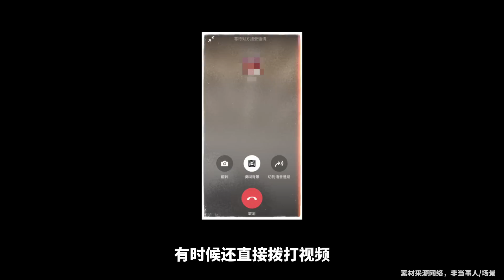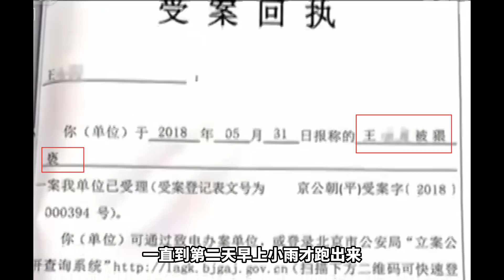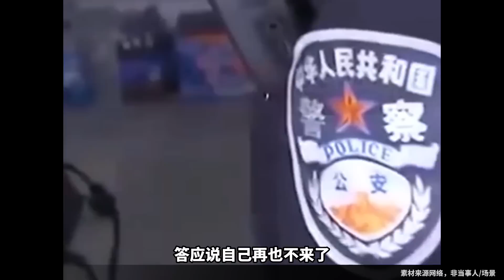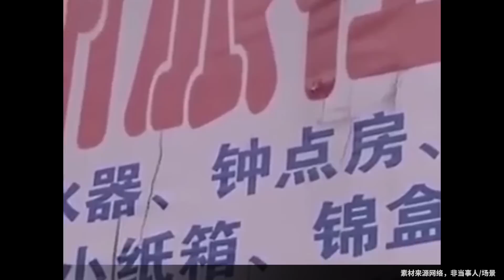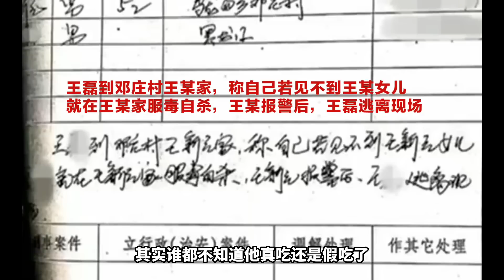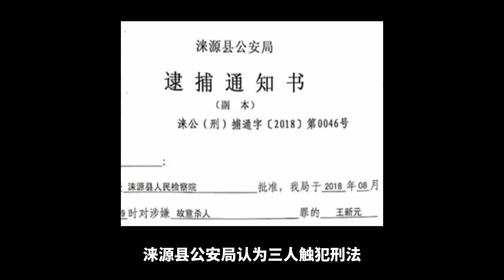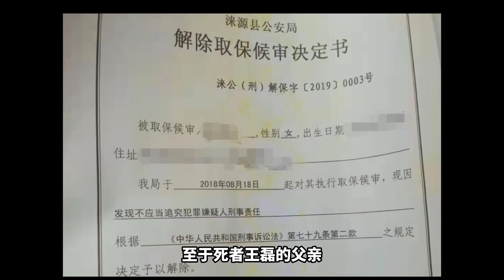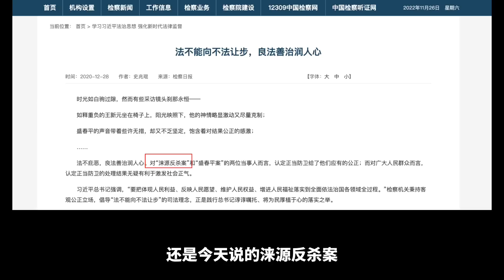女大學生反復遭騷擾猥褻，兇手尾隨闖進家欲行不軌被父母反殺！中國正當防衛的裏程碑大案：來源反殺案 | 穿山賈講案件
2018年，女孩小雨拒絕了兼職同事王某的猛烈追求，被拒絕的王某多次跟蹤尾隨小雨，甚至闖到了小雨的家裏、學校裏，叫囂要當著小雨父母的面對她實施不軌.

社會奇聞在手，血壓高開低走！
我也會在評論區與大家進行互動~